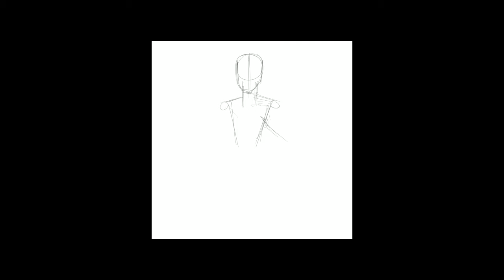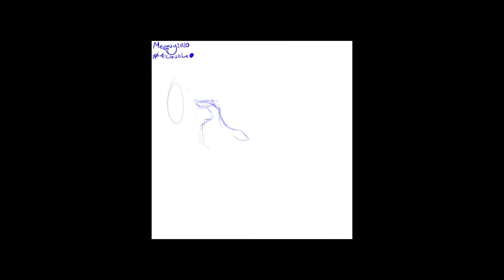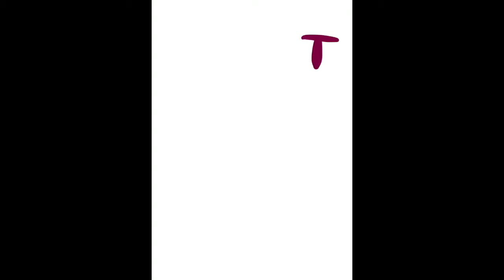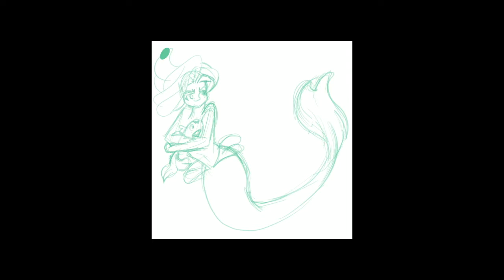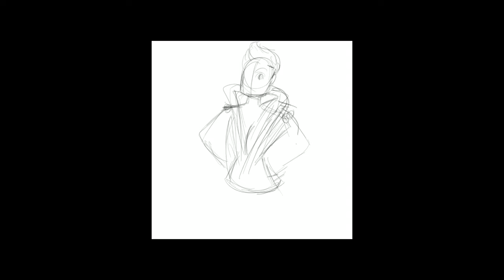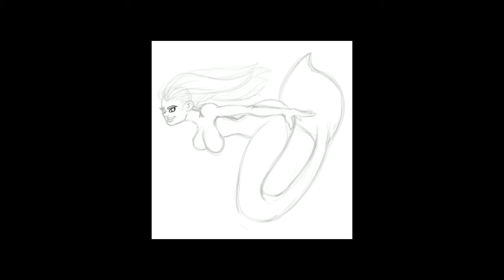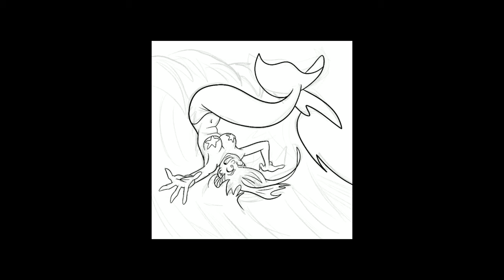Dibujando 30 días SIN PARAR! Reto Sirenas - Mermay 2020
Dibujé 30 sirenas en el reto mermay2020 - Cómo me fue?